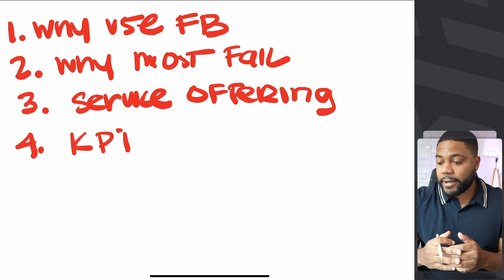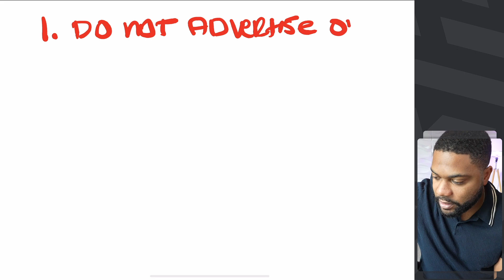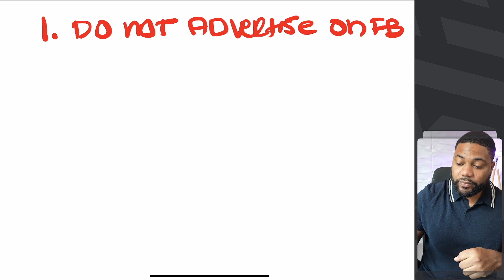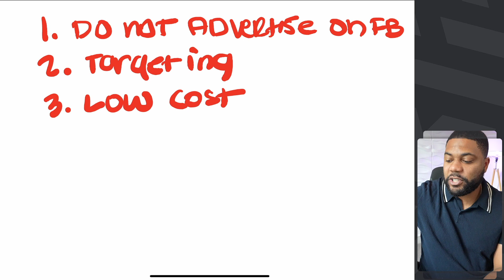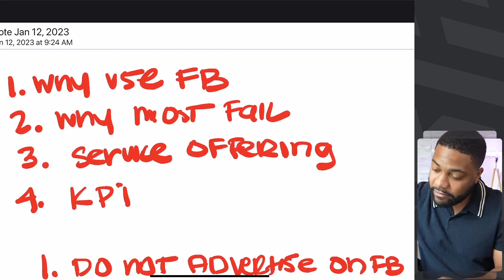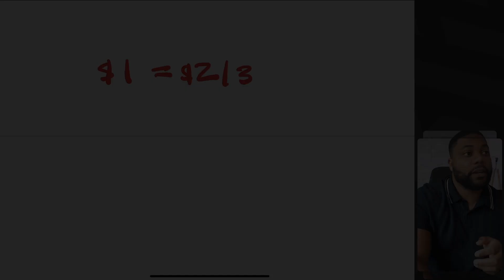How Much Should You Spend on Facebook to Get Tax and Accounting Clients?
In this video, we'll answer the question of how much you should spend on Facebook to get tax and accounting clients.

Facebook is one of the most commonly used social media platforms for businesses and tax and accounting professionals. In this video, we'll help you figure out how much you need to spend on Facebook to get the most qualified clients. We'll provide you with a detailed analysis of how much you need to spend on Facebook to reach your target audience. So what are you waiting for? Start spending more on Facebook to get the clients you deserve!
Make sure you hit the notification button for more free videos on how to grow your tax business and enjoy time and freedom with highly profitable clients.

If you want to request a specific topic to be covered by Karla & Kenneth Dennis in their upcoming videos, drop your comments below!

Watch our Free training on “How to grow your own tax planning business and get clients to pay you anywhere between $5,000 to $10,000 per deal” watch training here

Click here to book a consult with a tax business expert to help you grow your business

Programs

📘3M Email Blueprint - Tax Planning emails templates to help you get clients
🏡 How to start your own tax advisory business without tax knowledge
📚How to transition from Tax prep & Bookkeeping to Tax Planning Training